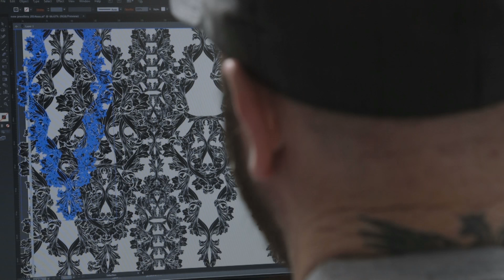Douglas McManus Artist Profile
A short film by Steven Arrigada and Wes Buchanan about the art practice of Douglas McManus preparing for an exhibition at Fort Delta Gallery , Melbourne, 2015